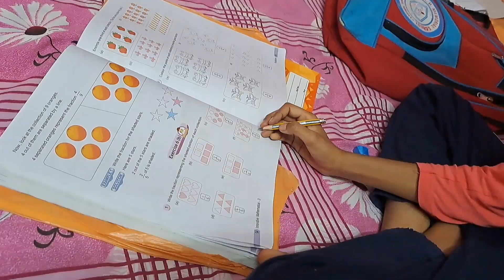Yaqeenan Har Mushkil Ke Baad Aasani Hai||My Daily Routine Vlog